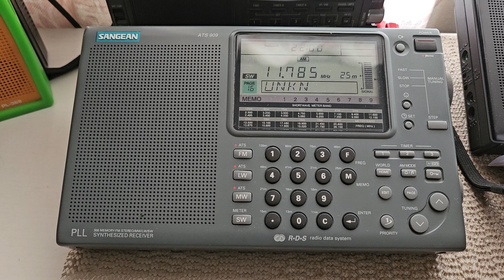Gutter antenna reception of Voice of Turkey on 11785 kHz at 2200 UTC.